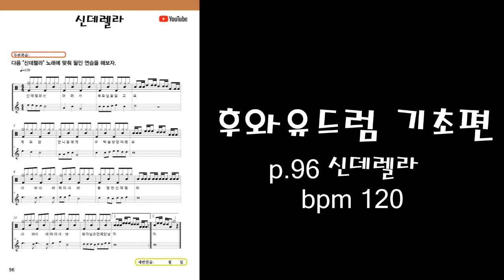[후와유 드럼 기초편] p.96 신데렐라 BPM 120 놀면 뭐하니?